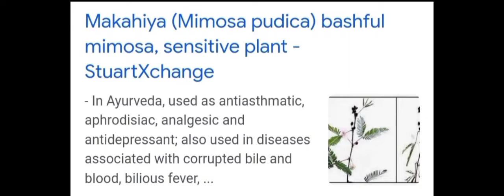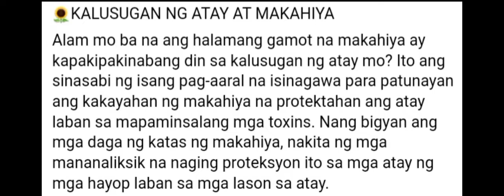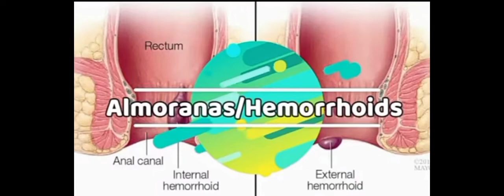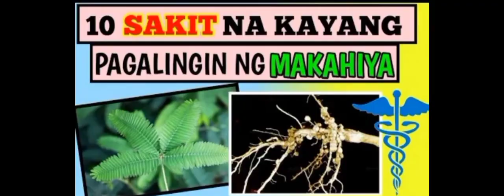Mga sakit na kayang gamutin ng mkahiya Jun abucal tiktok official subscribe .....